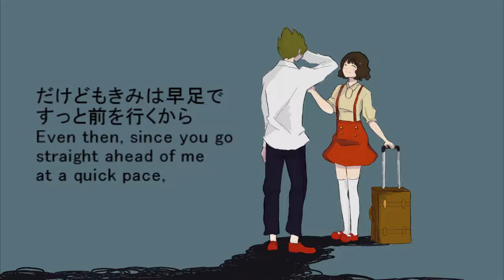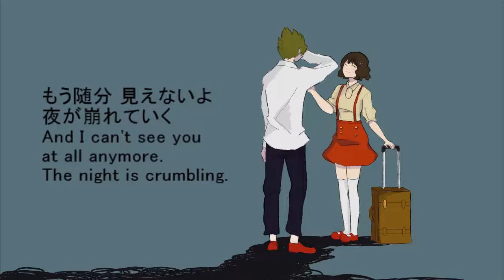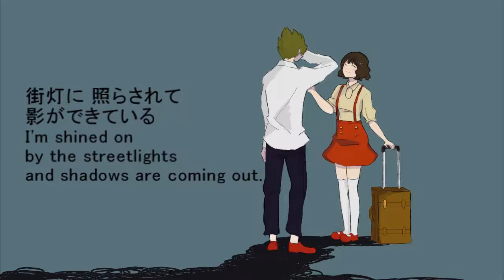[ UTAUカバー ] Don't Go [ Sanoh Chuenchai ]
Title: Don't Go
Singers : Sanoh Chuenchai
Illust : Tatinij
UST by AntUTAU

Sorry no song about christmas or snow or  winter .
I have test this week so I don't have time to do use computer . I finish this video last week . Actually I finish test today . So now I have free time to do more utau cover .
I want to draw sanoh , but I can't think who should I draw with sanoh... YwY'' And I want to do collaboration with my friend (Tatinij) , But I still have no Idea what song I should do with her . So  I ask her to draw art for this cover . We might do collaboration next year when I have Idea what song we should make.. ;v; )/
These two character are my OC from my own comic . They are not utau :D